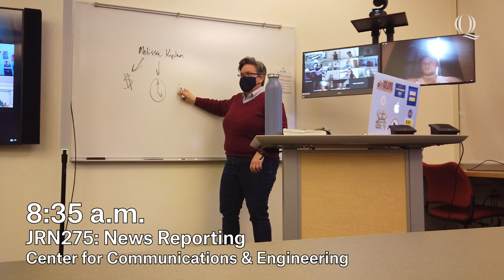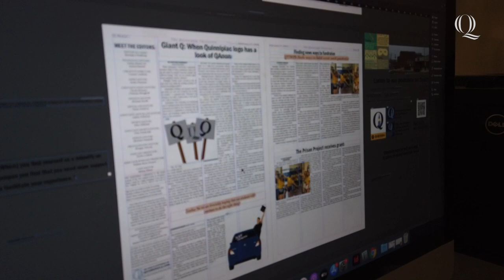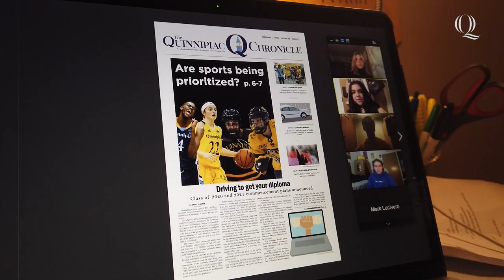Quinnipiac Day in the Life: Journalism Major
Are you interested in the media field and want to know what student organizations you can join on campus? Follow Nicole McIsaac '23, a journalism major, as she takes you through her day of classes and a variety of student media organizations in this QuinnipiacDayInTheLife.

00:00 Meet Nicole McIsaac
0:52 First Journalism Class of the Day
1:42 Second Journalism Class of the Day
1:59 Podcast Studio
3:57 Student Center and Media Suite
4:10 Student Media
4:37 Student Media Organizations
5:00 Dining Hall
5:26 Quinnipiac Chronicle General Board Meeting
6:09 Getting Involved
6:34 Go Bobcats!